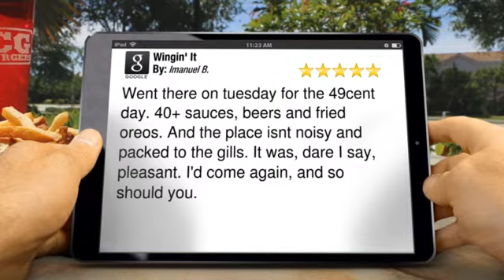Wingin' It Centennial | Best Hot Wings & 5 Star Review by Imanuel B.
Wingin' It Centennial reviews

Went there on tuesday for the 49cent day. 40+ sauces, beers and fried oreos. And the place isnt noisy and packed to the gills. It was, dare I say, pleasant. I'd come again, and so should you.

Wingin' It
8200 S Quebec St.